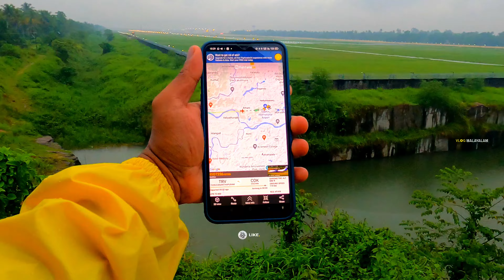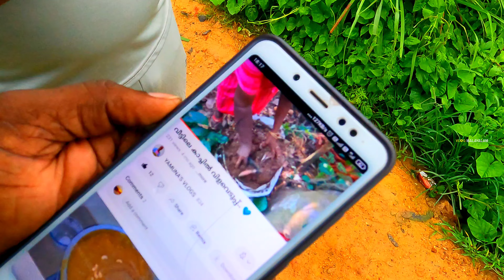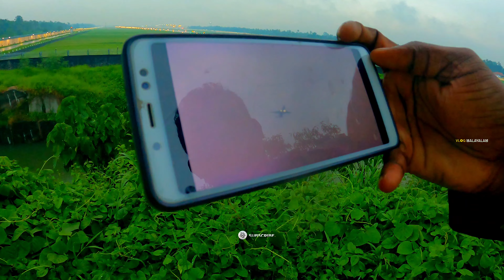Kochi Flight Landing and Takeoff |Plane Spotting |Cochin International Airport| Biggest Aircraft 😱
kochi international airport,nesumbassery,local view points

aerowanderer
cochin
cochin airport
cochin airport plane spotting
cochin airport landing
cochin airport takeoff
Cochin Airport plane spotting part-1 landing and takeoff
cochin international airport
cok
cochin international airport plane spotting
kochi
kochi airport
kochi airport plane spotting
kochi airport landing
plane spotting cochin
landing
takeoff
aviation
flight
plane
cochin airport plane landing
cochin airport plane takeoff
kochi landing
cochin flight landingEmirates
Cochin airport
Cochin takeoff videos
beautiful takeoff from Cochin airport
closeup takeoff